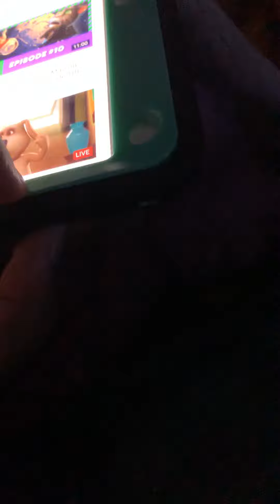ReJon and Daisy gets married